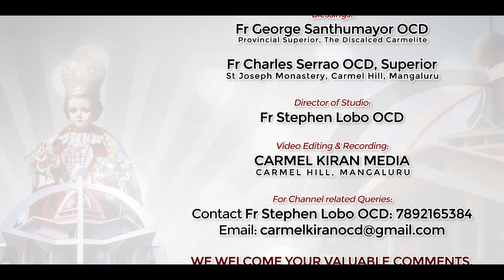Wonderful Dance by our Little Brothers of Asha Deepa, Madanthyar